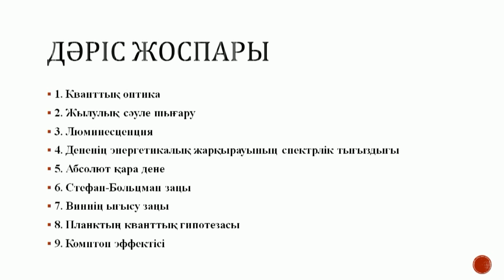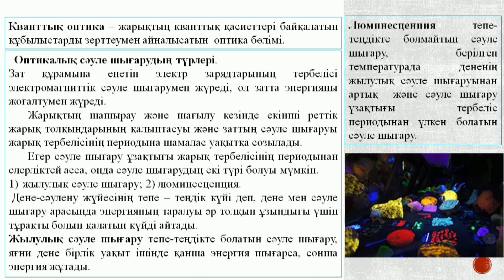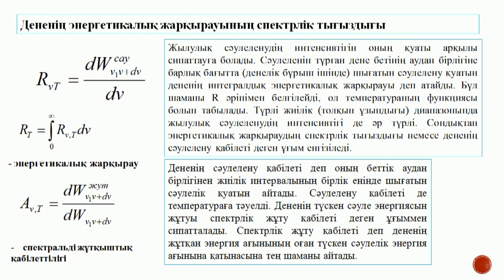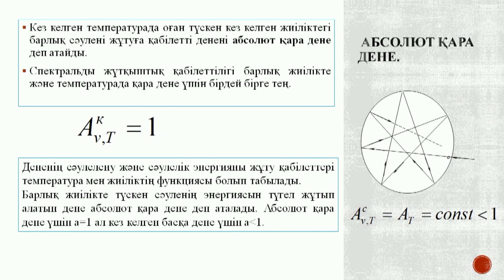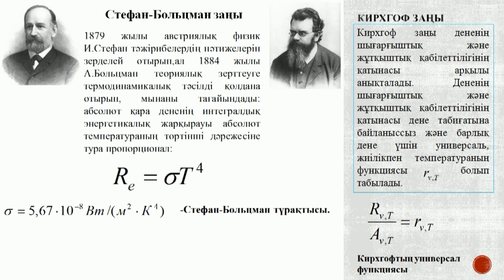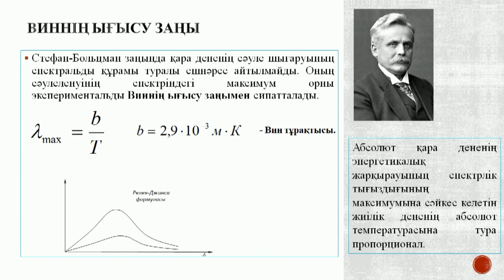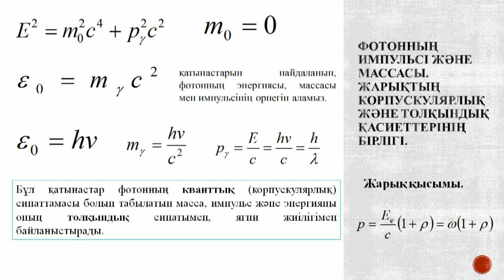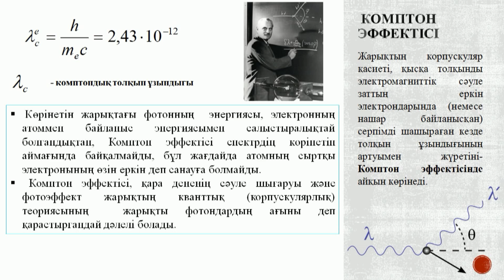Бәкіржанқызы Әйгерім - Жылулық сәулелену. Кванттық гипотеза және планк өрнегі